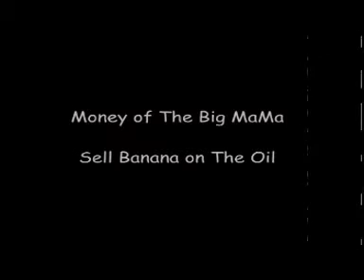เงินป้าขายกล้วยแขก.mpg